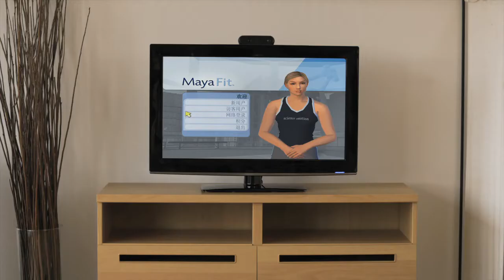MayaFit Home (Chinese Trailer)